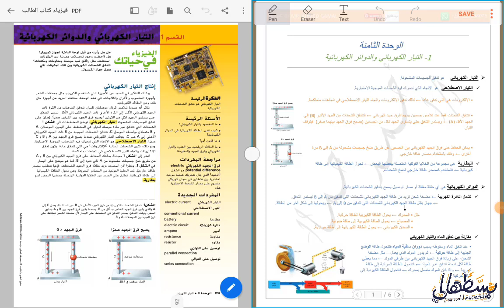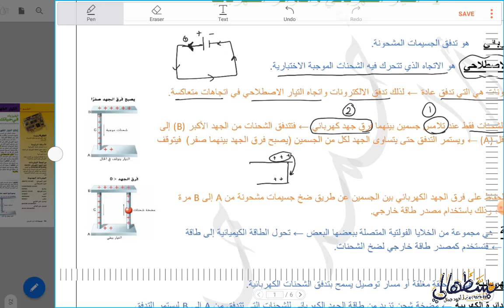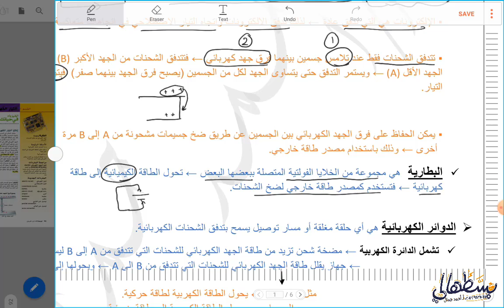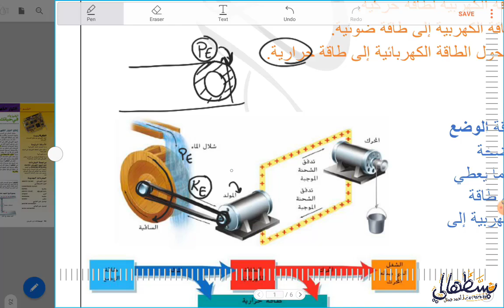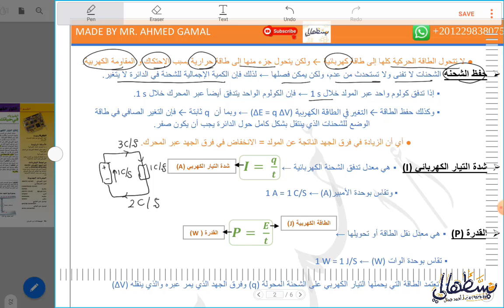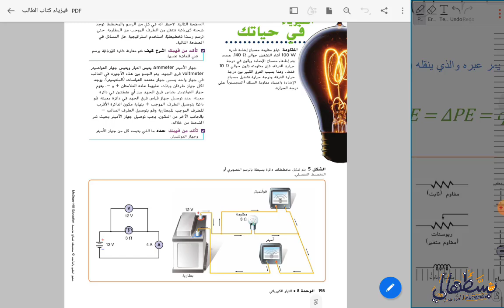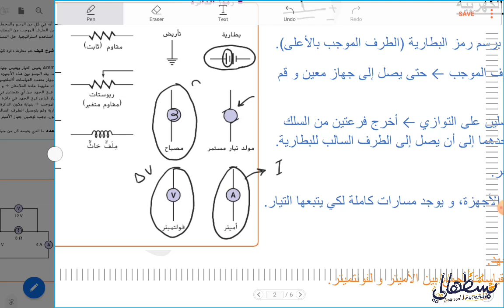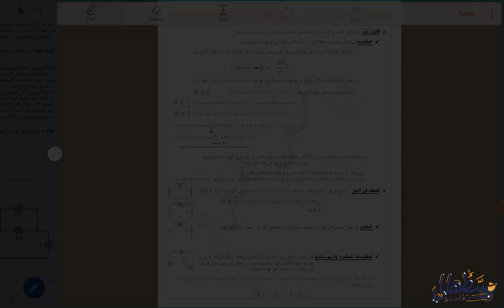8-1) التيار الكهربي Electric current pt1 - صف 10 متقدم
شرح الدرس الأول، الوحدة الثامنة، فيزياء الصف العاشر متقدم، الفصل الثاني ، المنهج الوزاري الإماراتي Mc-Graw Hill